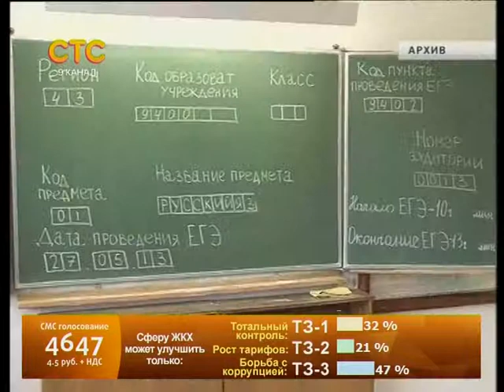Результаты ЕГЭ в Кирове